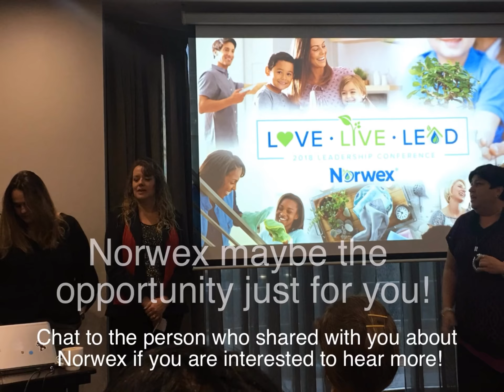You are invited join our Norwex Family for FREE!!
Yes it’s true, for the cost of postage you can join an incredible company with incredible
products!
Start a business, buy for yourself, share with others if you would like, do parties, don’t do parties. it’s all up to you!! We have a no pressure culture and will support you and your dreams however big or small! You really have nothing to lose and everything to gain!!

Join my team, The Brighter Future Team via my or chat to your Norwex consultant!
Any questions please email or call!